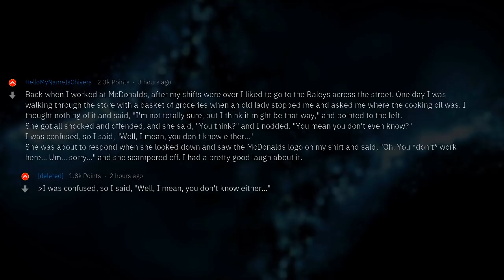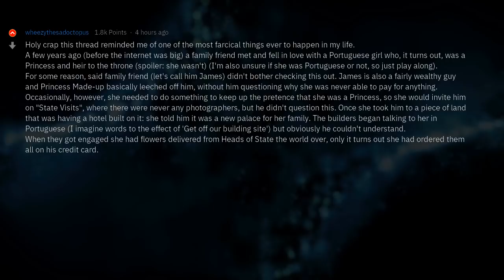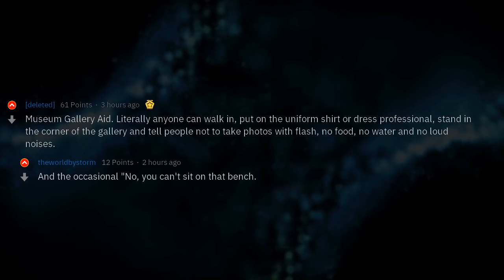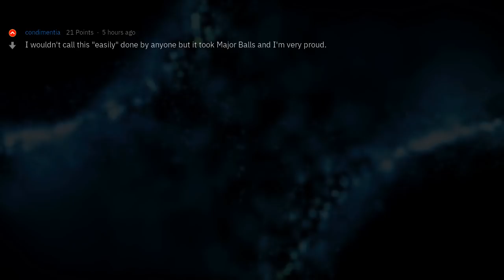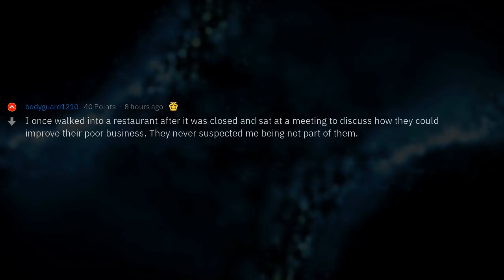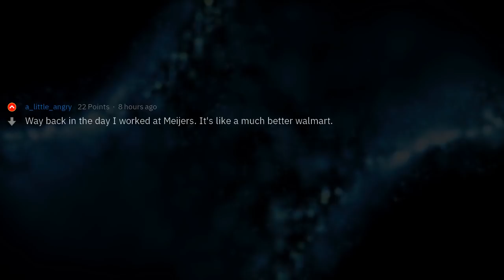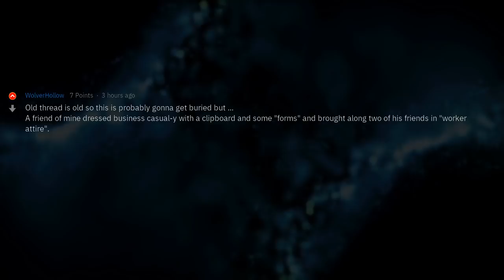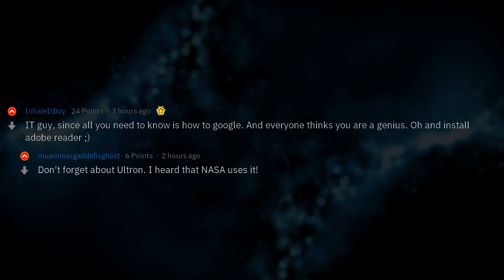Easiest Jobs To Fake | People Stories #170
▶ Fresh AskReddit Stories: What is a job that someone could easily walk into, pretend like they know what they are doing, and fool everyone into believing they are an actual employee? 🔥 2nd channel with exclusive Reddit stories!